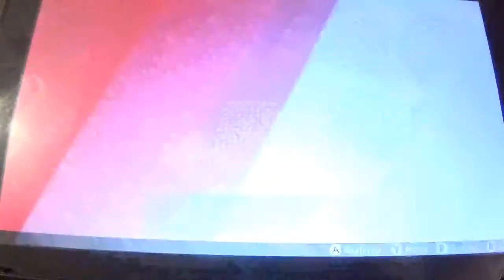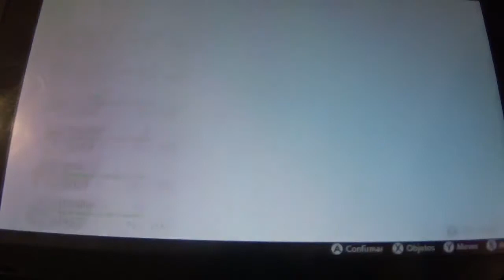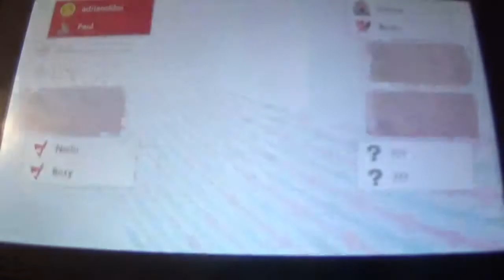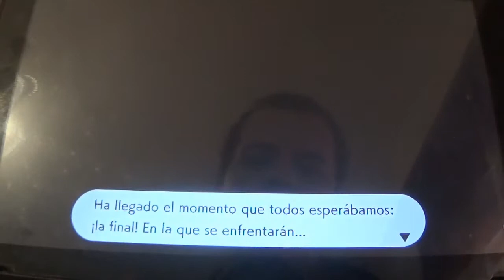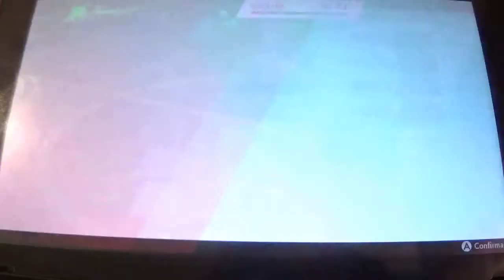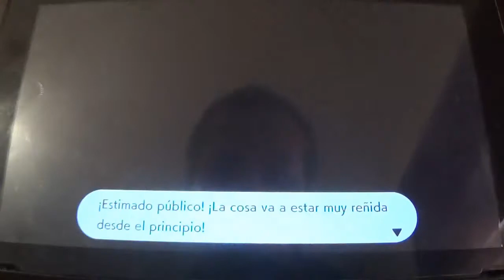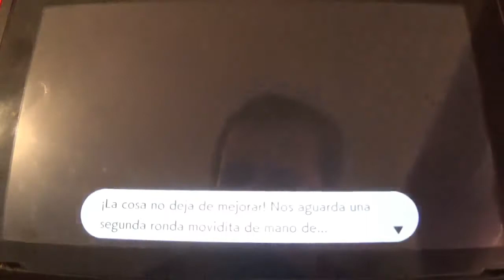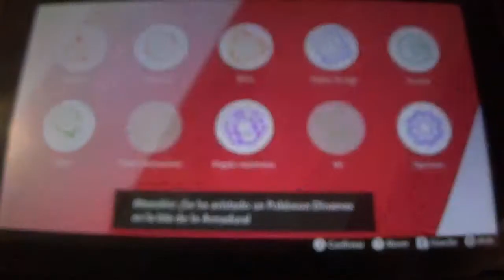PKMN Espada Video Coverage (ESP) #48: El Torneo de Estrellas de Galar 1ª parte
A puntito de cerrar todo lo importante del Video Coverage de Pokémon Espada, es momento de empezar el Torneo de Estrellas de Galar. Durante el juego tendrás que derrotar 15 veces este supertorneo para desbloquear el final especial. Esta 1ª parte cubre las dos primeras rondas, con Paul como compañero en la 1ª ronda y Percy en la 2ª. Sinceramente, esto va a ser dificil, pero iré cubriéndolo los fines de semana.